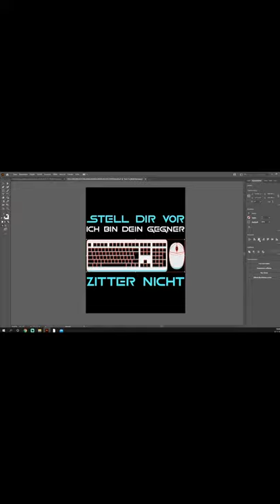Zitter nicht… Stell dir vor ich bin dein Gegner | Gamer Gaming Zocker Zocken | Design POD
Gamer lieben das Gaming und Zocker das Zocken. Egal ob an der Konsole oder am Computer. Stell dir, vor ich bin dein Gegner. Zitter nicht. Lustiger PC Spruch.

Hier bestellen